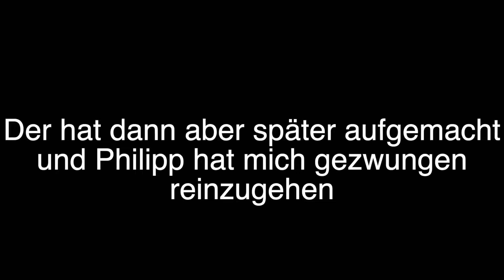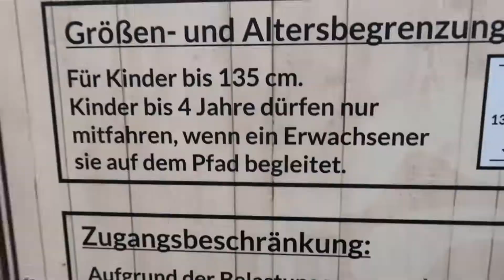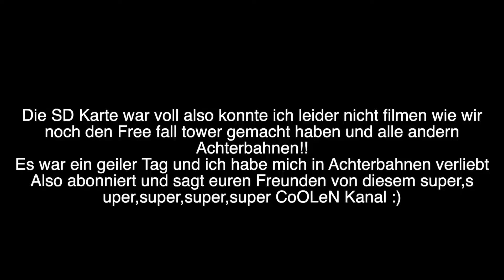MIR WURDE SCHLECHT IM FREIZEIT PARK (Hansa Park)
Moin Moin Jungs, das wars vom Video ich hoffe es hat euch gefallen!
Jeden Dienstag, Donnerstag und Samstag gibts neue Videos für euch.
Meine Kamera:
Moin Moin Jungs